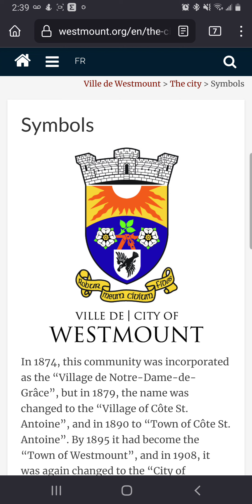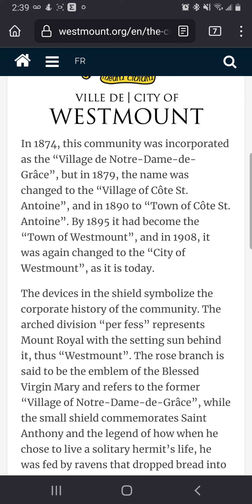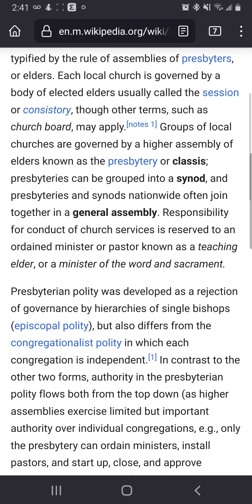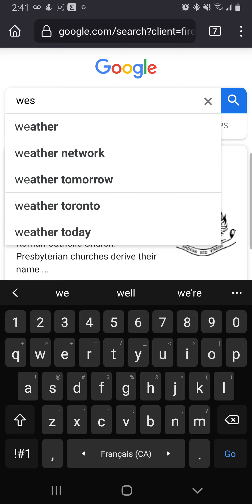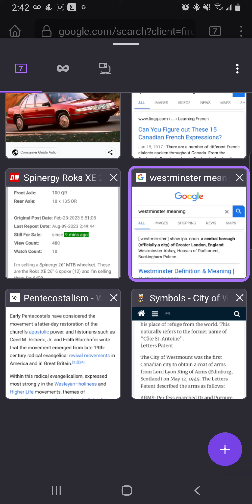Bits and Bytes: London, Westmont, and Westminster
I love history! I'M GOING TO FUCKING FINISH MY DEGREE AND MY MASTERS AND MY DOCTORATE YOU BUNDLES OF STICKS! You cant run from who you are and your origin story.